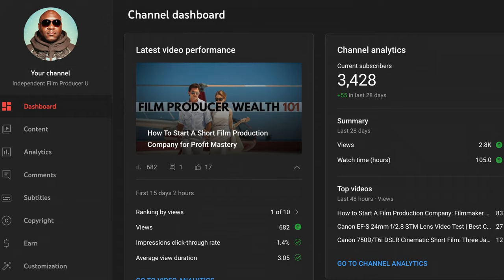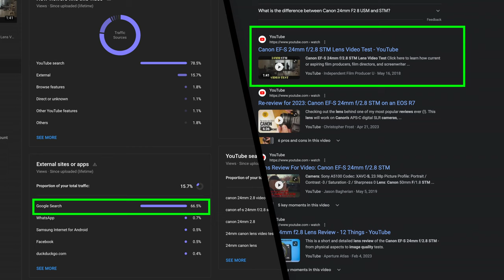How To Start A Short Film Production Company for Profit with YouTube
🔥 Click here to enroll in the training mentioned in this video that reveals how to build a massive organic film producer following and reverse invisible seven-figure money list on autopilot without begging for views and subscribers or posting 24/7 on social media

ADDITIONAL RESOURCES FROM INDEPENDENT FILM PRODUCER U:

📌 The one tool I use to grow my channel's views and subscribers consistently month-to-month

📌 SEE ALL of the gear I use to make my short films, vlogs, and live streaming